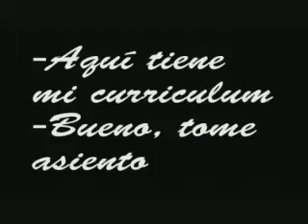Un Minuto por mis Derechos - Los libros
2006 - Ficción - DV
Villa María - Córdoba

Institución: Colegios Polimodales de Villa María en el Instituto de Extensión de la Universidad Nacional de Villa María.

Facilitadores: Roberto Caturegli, Lucrecia Rasetto y Ramiro Carrera.

Participantes: Gisella Olivero, María Concepción Quevedo Giordana.

Sinopsis: También tenemos derecho a ser tragas. Quisimos representar la discriminación a la que se somete a los más estudiosos.